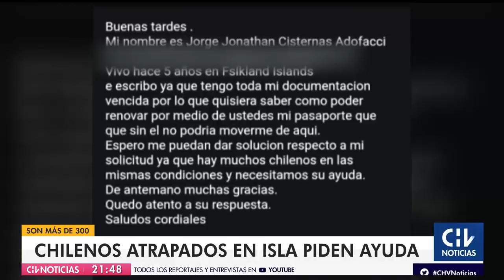Más de 300 chilenos atrapados en Islas Malvinas piden ayuda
Cientos de chilenos no han podido regresar al país debido a que tienen su pasaporte vencido. Acusan a la Cancillería chilena de haberlos abandonado.